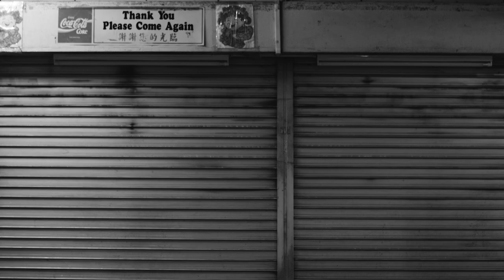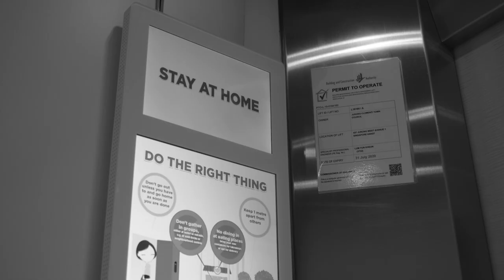bat soup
soooooooooooooooooooooooooooooooooooooooooooop

A Vampire who has run out of blood supplies at home roams the empty void decks of Singapore at night in search of a new potential victim during the Circuit Breaker period.

Part 1 of the Creatives Commissioning Creatives residency
initiated by Ng Swee San during Covid-19
from the 3rd-10th April
Singapore

Part 2 of the residency, as a video response to the other awardees:

John Tan
Shirley Tan
Lim Yu Beng
Yep Su Yin Jolene
Leslie Tan
Verena Tay
Ochre Pictures
Ho Choon Hiong
Tan Zhen Ling

Very Much Special Thanks to:

Malcolm Chen & Alexander Lee for helping with the shoot
Victoria, Wei Min + Carina for the comments and support
Music: Blue Dot Sessions - In The Box, Half Evidence - Dambule
Count D
and Swee San for choosing me to be part of this super cool initiative